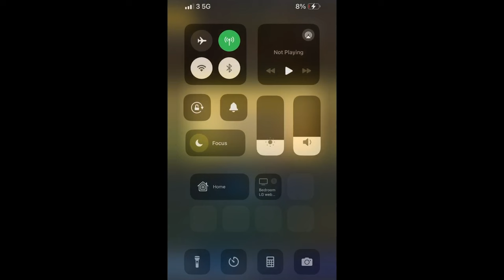💥VIEWERS ONLINE SLOT WINS💥BIG BASS VEGAS💥HUGE WINS😀